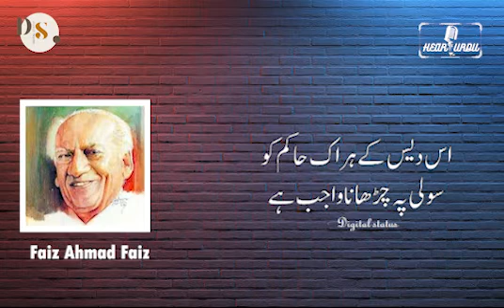Jis Dis Sai Maoo Behnoo Ko | Faiz AHmad Faiz Poetry | Digital Status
*_*جس دیس سے ماؤں بہنوں کو*_*
*_*اغیار اٹھا کر لے جائیں*_*
*_*جس دیس سے قاتل غنڈوں کو*_*
*_*اشراف چھڑا کر لے جائیں*_*
*_*جس دیس کی کورٹ کچہری میں*_*
*_*انصاف ٹکوں پر بکتا ہو*_*
*_*جس دیس کا منشی قاضی بھی*_*
*_*مجرم سے پوچھ کے لکھتا ہو*_*
*_*جس دیس کے چپے چپے پر*_*
*_*پولیس کے ناکے ہوتے ہوں*_*
*_*جس دیس کے مندر مسجد میں*_*
*_*ہر روز دھماکے ہوتے ہوں*_*
*_*جس دیس میں جاں کے رکھوالے*_*
*_*خود جانیں لیں معصوموں کی*_*
*_*جس دیس میں حاکم ظالم ہوں*_*
*_*سسکی نہ سنیں مجبوروں کی*_*
*_*جس دیس کے عادل بہرے ہوں *_*
*_*آہیں نہ سنیں معصوموں کی*_*
*_*جس دیس کی گلیوں کوچوں میں*_*
*_*ہر سمت فحاشی پھیلی ہو*_*
*_*جس دیس میں بنت حوا کی*_*
*_*چادر بھی داغ سے میلی ہو*_*
*_*جس دیس میں آٹے چینی کا*_*
*_*بحران فلک تک جا پہنچے*_*
*_*جس دیس میں بجلی پانی کا*_*
*_*فقدان حلق تک جا پہنچے*_*
*_*جس دیس کے ہر چوراہے پر*_*
*_*دو چار بھکاری پھرتے ہوں*_*
*_*جس دیس میں روز جہازوں سے*_*
*_*امدادی تھیلے گرتے ہوں*_*
*_*جس دیس میں غربت ماؤں سے*_*
*_*بچے نیلام کراتی ہو*_*
*_*جس دیس میں دولت شرفاء سے*_*
*_*نا جائز کام کراتی ہو*_*
*_*جس دیس کے عہدیداروں سے *_*
*_*عہدے نہ سنبھالے جاتے ہوں*_*
*_*جس دیس کے سادہ لوح انساں*_*
*_*وعدوں پہ ہی ٹالے جاتے ہوں*_*
*_*اس دیس کے ہر اک لیڈر پر*_*

*_*سوال اٹھانا واجب ہے*_*
*_*اس دیس کے ہر اک حاکم کو*_*
*_*سولی پہ چڑھانا واجب ہے*_*